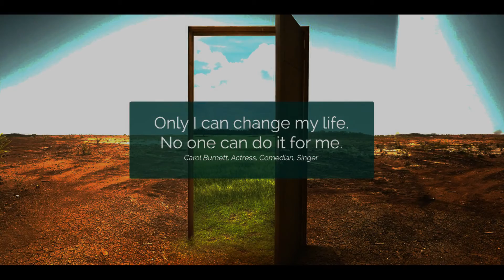❤Positive Thinking❤ | Nice Quote | सुविचार | Powerful Motivational Message #61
It’s amazing how an uplifting quote like The positive thinking or inspirational story can completely change your day, and sometimes your life. One quote that touches your heart or reminds you of your dreams can inspire steps that would otherwise remain untaken and stir new perspectives on life and possibilities. The Positive Thinking, सुविचार is a unique idea by World Wide Thought "Knowledge Point" Youtube channel for all Youtube visitor you can refresh your mind and take some positive energy and be inspired to watch the thought of the day daily motivating quote. Please visit every day for less than a minute and enjoy it, we will always try to serve you the best available option please support us to share and subscribe our channel.